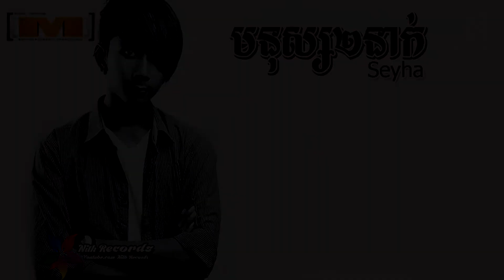មនុស្ស2នាក់៖សីហា ,Mnus Pir NeeakSeyha new Original song ,Khmer new OriGinal Song[Audio LYRICS]]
មនុស្ស២នាក់ (Original song) - សីហា
និពន្ធបទភ្លេងថ្មី : Seyha / និពន្ធទំនុកច្រៀង : Seyha
រចនារូបភាព&Lyrics៖​ Nith Records
សូមចុចLink ខាងក្រោមហើយចុចSubcribe​ដើម្បីទទូលបានេវីដេអូថ្មីៗជារៀងរាល់ថ្ងៃ
ខ្ញុំបាទសូមអធ្យាស្រ័យដល់ផលិតកម្មចម្រៀង និង ម្ចាស់បទ Original song ទាំងអស់សម្រាប់ការយកវីដេអូមកចែកចាយបន្តរ បើសិនជាលោកអ្នកមិនពេញចិត្តក្នុងការបង្ហោះវីដេអូនេះសូម Comment ខាងក្រោមខ្ញុំនឹងលុបចោលភ្លាម សូមមេត្តាយោគយល់ដោយក្ដីអនុគ្រោះដល់ខ្ញុំបាទផង។សូមអរគុណ។
Hello Guy Welcome to Nith Records
We upload All Khmer song, Khmer music, Khmer Original song, Khmer popular song, Khmer non stop song.
I upload Video Everyday.
Thanks!
khmer romvong karaoke, khmer romantic songs 2015, khmer romvong playlist , khmer romvong remix, khmer original song 2017, Sin Sisamuth
khmer romvong songs, khmer romvong collection, khmer karaoke 2015, khmer new year song 2015, khmer new year 2015, Ros Sereysothea
khmer new year song, khmer new year, khmer old song, hmer song 2015 new hang meas, khmer romvong nonstop, khmer wedding traditional music
khmer romvong 2015, khmer song, khmer rangkasal song, khmer rangkasal song non stop in love, khmer song 2017, khmer wedding pleng Ka
khmer rangkasal song collection romvong dancing 2015, khmer rangkasal song non stop, khmer old song wedding, Pichenda Khmer Traditional Song
khmer rangkasal song - non stop vanneth song romvong, khmer rangkasal romvong, song khmer rangkasal nonstop, khmer traditional song
rangkasal all song khmer, rangkasal song new, rangkasal song collection, kon trem preap sovath,kon trem mom oun, Khmer Traditional Wedding Song
kontrem khmer, kontrem meas pich, kontrem song, kon trem old song, kontrem 2016, kon trem bek sloy, kontrem surin,Mohory Song-Chao Dork-Sarin
kontrem remix, kon trem, kontrem chnam thmey, kontrem collection, kon trem karaoke, kontrem khmer surin, kontrem khmer song, khmer wedding song
kontrem khmer song 2016, kontrem remix 2016, kontrem sneha, kontrem song 2016, kontrem thai, kontrem 2017, khmer old song collection, Pen Ron
khmer old song sin sisamuth, khmer old song non stop, khmer old song remix, khmer old song mp3, khmer old song, best khmer old song, Sun Sreypich
khmer old song meas soksophea, khmer old song noy vanneth, khmer old song non stop collection, khmer new year old song, khmer old song preap sovath,
khmer old song popular, khmer old song pleng sot, khmer old song ros sereysothea, khmer old song romvong, Wedding Songs | Pleng Ka Khmer Songsongs 2017,
songs 2017 new,
songs 2017 new song,
song 2017,
song 2017 new,
song 2017 new song,
song 2017 khmer,
song 2017 original,
songs the best,
songs the best,
the best song,
the best song 2017,
the best song 2017 new,
the best song 2017 new song,
the best song 2017 song new,
song the best,
song the best collection,
song the best original,
song the best original song,
khmer song,